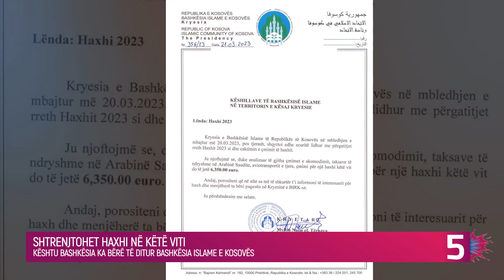Shtrenjtohet Haxhi në këtë vit, ja sa është çmimi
Shkuarja në Haxh për vitin 2023 do të kushtojë 6 mijë e 350 euro.

Kështu Bashkësia ka bërë të ditur Bashkësia Islame e Kosovës (BIK).

“Ju njoftojmë se, duke analizuar të gjitha çmime e akomodimit, taksave të ndryshme në Arabinë Saudite, aviotransportit e të tjera, çmimi për një haxhi këtë vit do të jetë 6 mijë e 350 euro“, thuhet në njoftimin e BIK-ut.

Vitin e kaluar Kosova ka qenë në top 15-shën e shteteve më të shtrenjta për të shkuar në Haxh.

Sipas statistikave të mëhershme, shkuarja në Haxh, vitet e kaluara kishte qenë dukshëm më lirë.

Në vitin 2017 – 3,400 euro;

2018 – 3,800 euro;

2019 – 4,150 euro;

2020 – nuk ka pas Haxh;

2022 – 5,700 euro;

2023 – 6,350 euro;